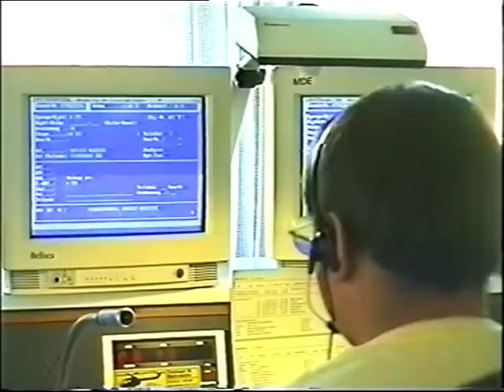Rettungswagen erklärt (1998)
In diesem Video aus dem Jahr 1998 werden uns verschiedene Rettungswagen erklärt.

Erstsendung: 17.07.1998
(Aufzeichnung: S-VHS, Schnitt: Analog, Format 4:3)